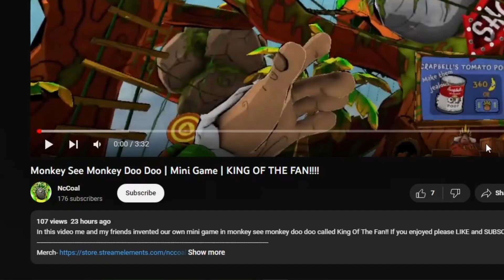Wadality | Funny Moments | THIS GAME IS GREAT!!!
In this video me and my friends check out a vr game called Wadality. It's greatly appreciated!!